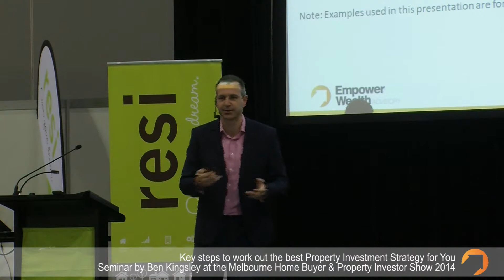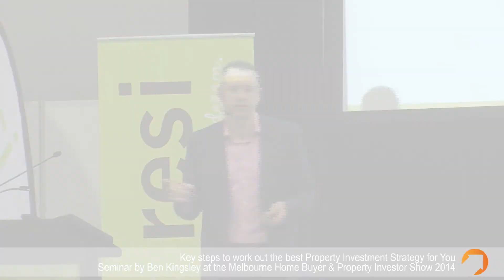Trailer: Key steps to work out the best property investment strategy for you! By Ben Kingsley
If you would like to have a copy of the video presentation, please leave your details at the link above and we will email them to you.